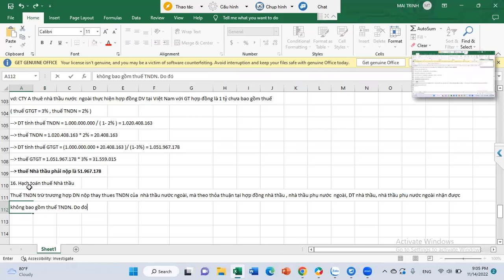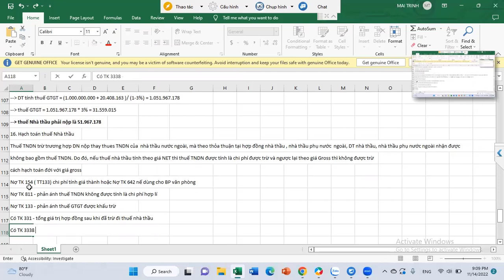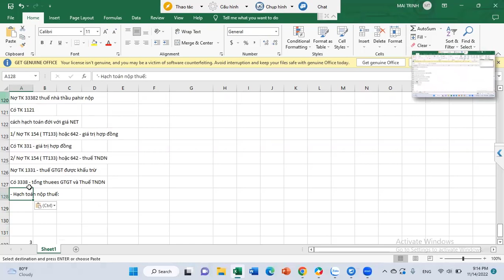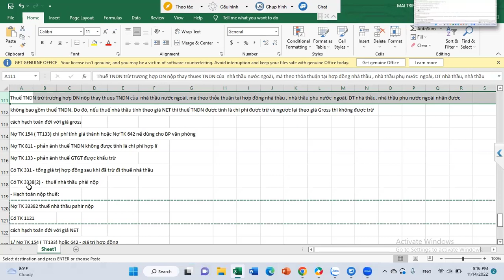Hướng dẫn hạch toán thuế nhà thầu nước ngoài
Hướng dẫn hạch toán thuế nhà thầu nước ngoài chi tiết qua buổi trao đổi kiến thức 1 kèm 1 từ giáo viên nhiều năm kinh nghiệm
# hạchtoánthuếnhàthầunướcngoài

- Hoàn tiền: 100% nếu không hài lòng.
- Thời gian học: Vô cùng linh hoạt từ 8h30 - 23h00.
- Số buổi học: Không giới hạn.
- Giáo trình động: Cập nhật liên tục trên website.
- Chứng từ sống: Thật 100%.
- Giáo viên: 100% kinh nghiệm trên 3 năm.
- Hỗ trợ miễn phí: trọn đời.

1. Các khóa học KẾ TOÁN DOANH NGHIỆP

2. Các khóa học KẾ TOÁN HÀNH CHÍNH SỰ NGHIỆP

3. Các khóa học LÝ THUYẾT KẾ TOÁN

4. Các khóa học KẾ TOÁN THUẾ

5. Các khóa học KẾ TOÁN TỔNG HỢP

6. Các khóa học KẾ TOÁN QUẢN TRỊ